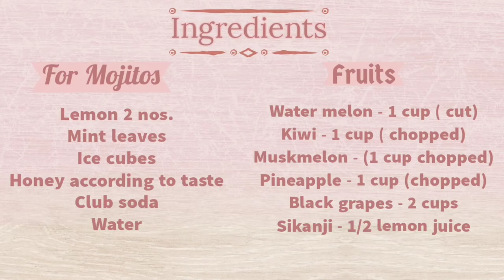6 types of Mocktails । Virgin Mojitos । Refreshing drinks । Non-alcoholic drinks to try at home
Video starts -
Pineapple Mocktail - 0:18
Muskmelon - 2:08
Grapes - 4:01
Sikanji - 5:39
Kiwi - 6:36
Watermelon - 7:50

Let's celebrate womensday & holi with
colourfull drinks...
It's summer already! So to upgrade ur pallete with icecold  fruity drinks, here are some refreshing summer mocktails.
Made with real fruits pulp and club soda, these are very refreshing drinks to try out at home..

Happy cooking ❤️